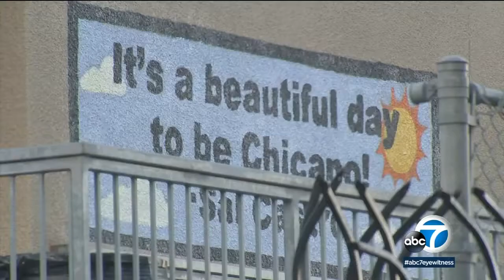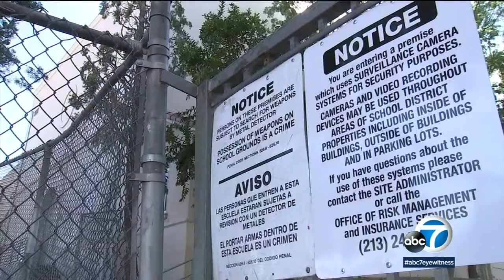Authorities working to determine how gun got into Westlake school | ABC7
After Thursday's shooting at Sal Castro Middle School in the Westlake district, many parents were left wondering why the weapon wasn't detected.